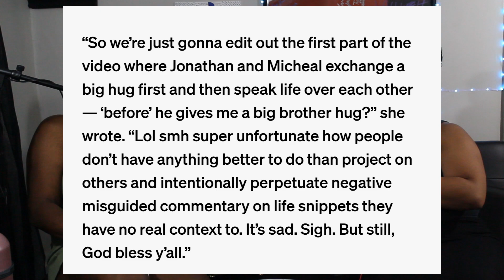Sistah Talk Podcast - S4:E11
Two Sistah's with A LOT to talk about!